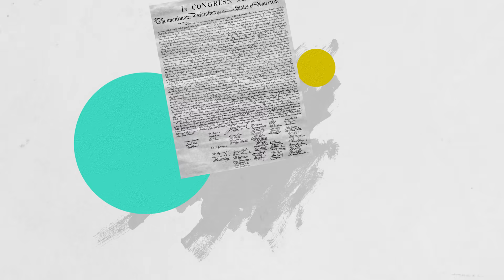Peter Berkowitz Illustrates the Beauty of Natural Rights | Policy Briefs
When writing the Declaration of Independence, Thomas Jefferson included the principle that everyone has certain unalienable rights. These natural rights include life, liberty, and the pursuit of happiness. The beauty is that in America, these rights are available to all people at all times.

Additional Resources:

Watch “Endowed by the Creator: Ayaan Hirsi Ali and Perter Berkowitz on Our Unalienable Rights,” an episode of Uncommon Knowledge.

Watch “The Debate Between Karl Marx and John Locke on Natural Rights,” with Peter Berkowitz.

Read “Commission on Unalienable Rights: Lessons Learned,” by Peter Berkowitz and Mary Ann Glendon via RealClear World.

Read “Pride, Humility, and America’s Dedication to Human Rights,” by Peter Berkowitz via RealClear Politics.

Watch “Peter Berkowitz on the Prevention of Abuses of Power,” on PolicyEd.